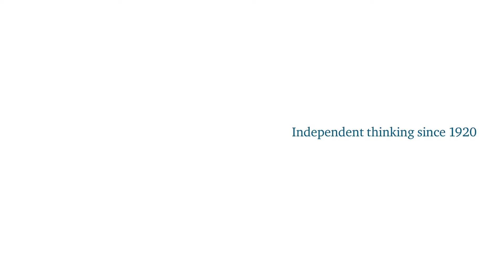Event Speech: An Audience with Secretary-General Ban Ki-moon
United Nations Secretary-General Ban Ki-moon reflects on the UN’s role over its 70 year history in helping to protect successive generations from crises including war, disease and poverty.